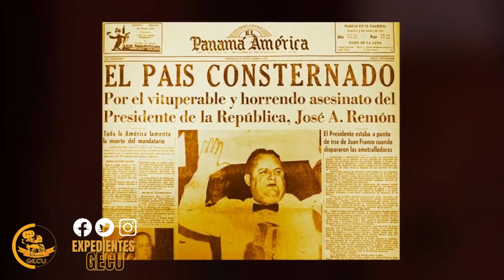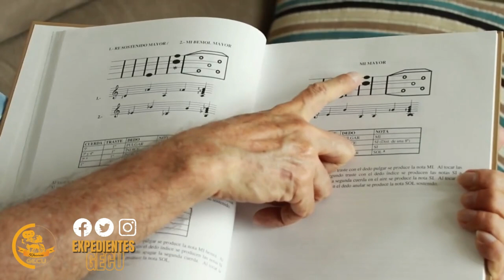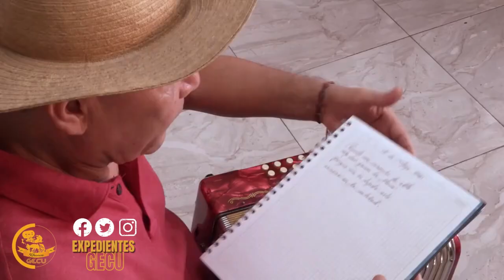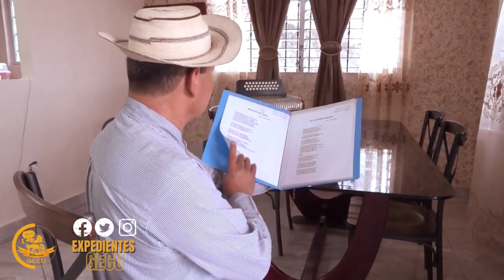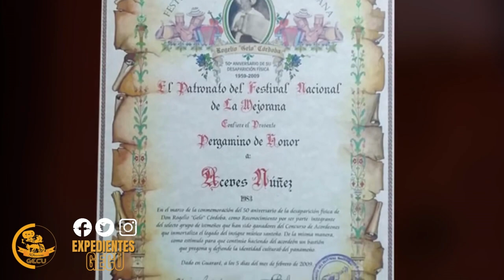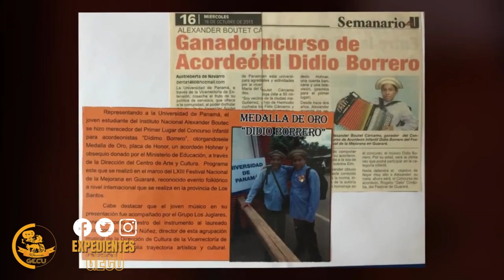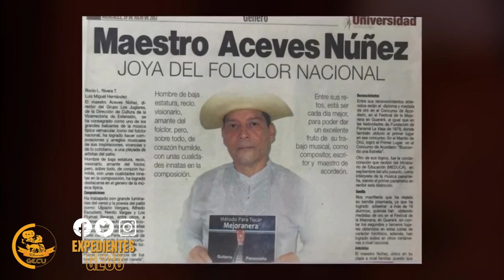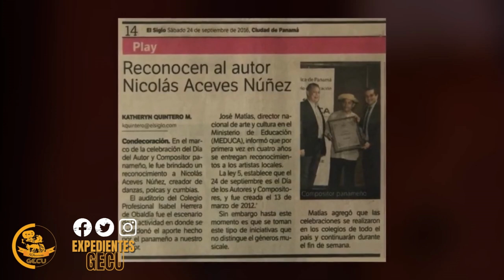El Juglar del Acordeón / Nicolás Aceves Núñez.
Nicolás Aceves Núñez compositor y acordeonista de música típica panameña, miembro de la agrupación musical Los Juglares de la Universidad de Panamá, nos testimonia su trayectoria musical, donde sus composiciones han sido grabadas por importantes músicos.

Dirección, guión, producción: Francisco Rodríguez. Cámara, Francisco Lee, y Francisco Corredoira. Duración: 27: 32. Año, 2021.

El compositor Aceves Núñez, intérprete del acordeón, cantante de música típica y maestro en la afinación, es uno de los talentos típicos con que cuenta la Universidad de Panamá, con su participación en el Grupo los Juglares, conjunto musical folclórico con más de treinta años de existencia, con la integración de  funcionarios de La Dirección de Cultura de la UP.

Aceves Nuñez, es oriundo de la Pintada de Coclé y residente en el Distrito  de San Miguelito, nace el 3 de febrero de 1955, su infancia transcurrió entre La Pintada, Chame y San Miguelito, en Panamá. Cuenta con una vasta experiencia en la afinación y reparación de acordeones, oficio que aprendió a la edad de catorce años.

A la edad de 20 años, empezó a componer música típica popular panameña, creando canciones, interpretadas y grabadas con éxitos por los artistas en el género típico.

Entre los artistas que han interpretado sus composiciones están: Alfredo Escudero, Ulpiano Vergara, La Maquinaria Plumas Negras, Inocente Sanjur, Víctor Bernal, Manuelito Gómez, Chimino Moreno y Sindo López, entre otros.

Ha creado varias obras musicales tales como: puntos, cumbias, curachas y danzones, así como también ha publicado dos libros entre ellos la Mejorana, con un contenido Teórico General y el Acordeón Diatónico de Tres Hileras de Botones.

Ha grabado los temas, “Panamá en Ritmo” con un contenido de 14 piezas folclóricas para danza y “Panamá en Escencia”, con 9 pasillos ejecutados con acordeón y arreglo de sinfónica, un género en peligro de extinción, en el mundo de la música. En su vida como acordeonista, ha participado en conjuntos  típicos de primera línea, tales como: Conjunto del Ballet Nacional y el Ballet de la profesora Elisa de Céspedes.

Hay que mencionar que también recibió galardones en concursos nacionales, entre ellos; Conjunto Folclórico Infantil, Cristo Redentor, primer lugar en el concurso de acordeón Fundación de Panamá la Vieja, Medalla de oro del concurso Gelo Córdoba, Festival Nacional de la Mejorana de Guararé, primer puesto del concurso «Buscando La Estrella Del Acordeón», Barú-Panamá, de la Feria de San Sebastián de Ocú.

Cuenta con certificados, reconocimientos, diplomas, trofeos y placas, por su destacada actuación como acordeonista. Contribuye con la formación de estudiantes del acordeón, como instructor y maestro, dentro y  fuera de la Universidad de Panamá y es consultor para trabajos de grado de la Facultad de Bellas Artes de la UP, en el área del folclore panameño.